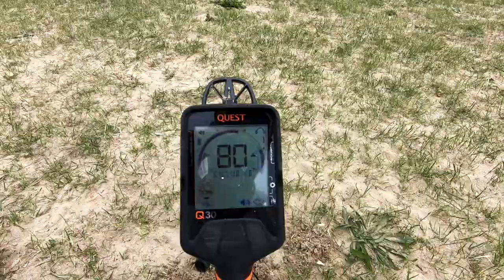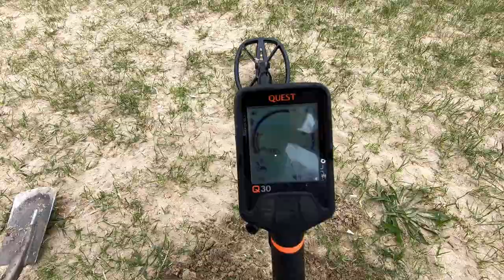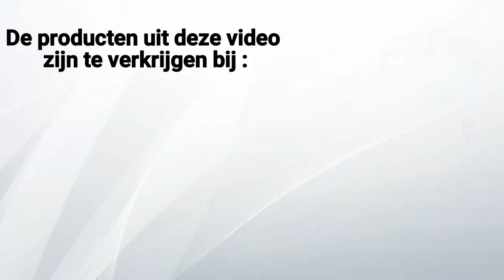met de metaaldetector op het land en in het water zoeken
vandaag ben ik in het water gaan zoeken maar pech ik moest stoppen door een gebroken steel . dus ben ik op het land veder gegaan met de metaaldetector. uiteindelijk toch noch een zilveren ring met steentjes gevonden en een tip voor over bevuilde plekjes cadeau.

veel kijk plezier en vergeet niet even dat duimpje omhoog te zetten na dat je geabonneerd bent.